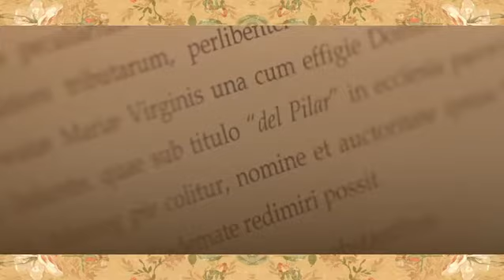Coronadas Teaser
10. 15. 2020